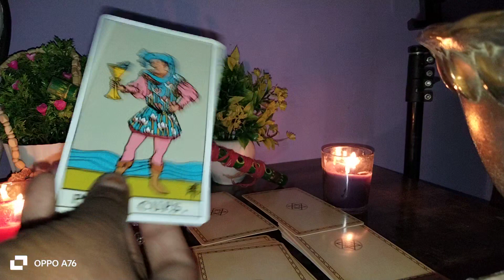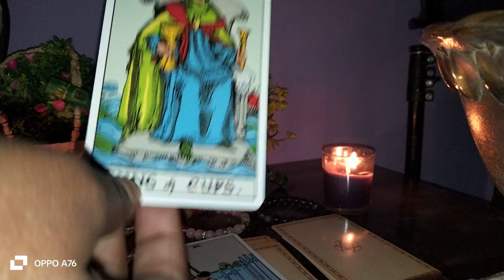##pik card riding kya soch rahe hai apke partner se time apke bare me 😇😇❣️😇❣️ radhe radhe 🙏